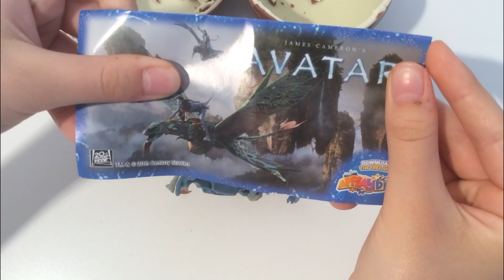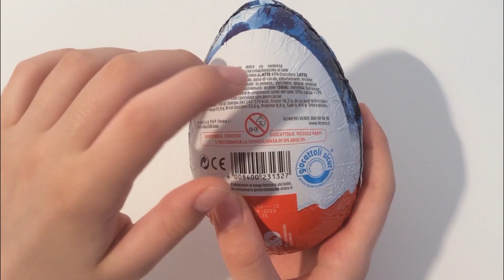~REVERSE~ Avatar Kinder Surprise ASMR Unboxing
avatar kindersurprise kinder reverse Reverse Avatar Kinder Surprise Maxi ASMR Unboxing is a video opening. We opened a Kinder Surprise egg from the new collection Avatar, and showed the surprise. Unboxing is a fun and relaxing experience. ASMR is an anti-stress experience because it allows us to hear the natural sounds of the Opening. Relax with us by watching Reverse Avatar Kinder Surprise maxi
ASMR Unboxing